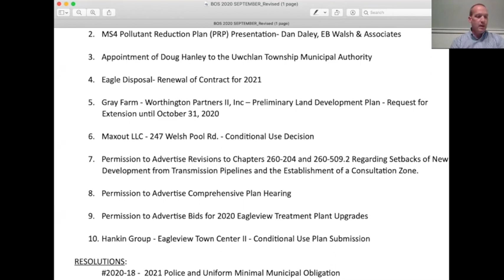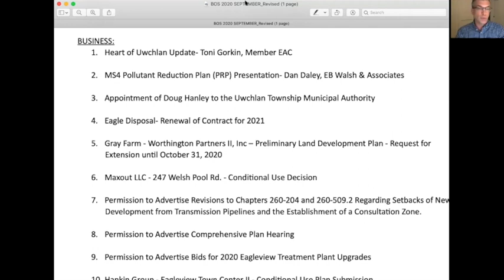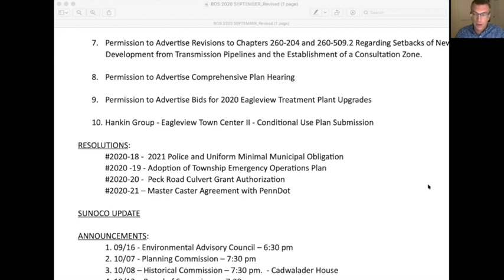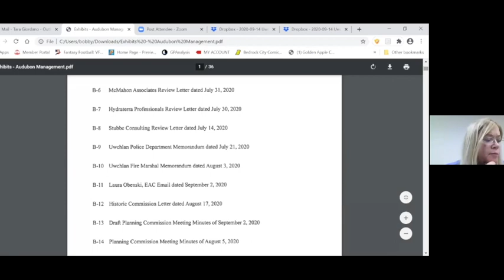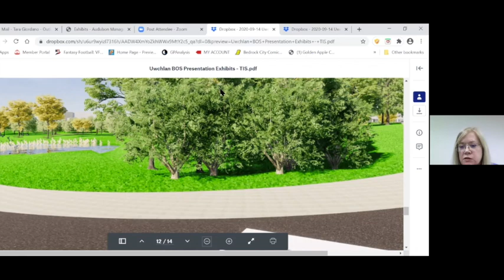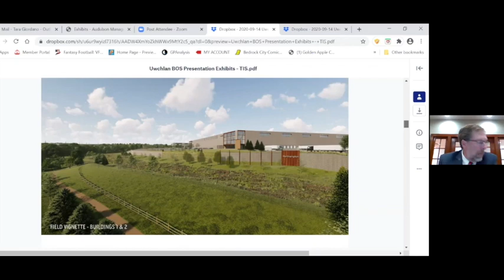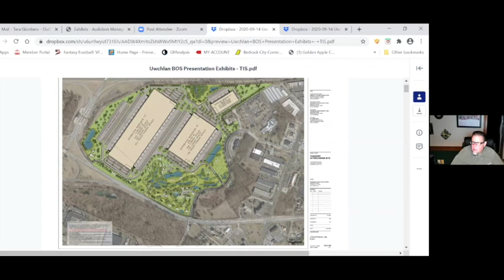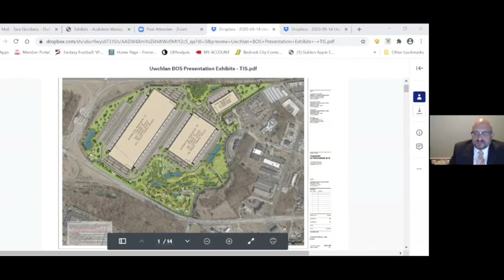September 14th, 2020 Uwchlan Township Board of Supervisors Virtual Meeting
The September 14th 2020 Uwchlan Township Board of Supervisors Virtual Meeting